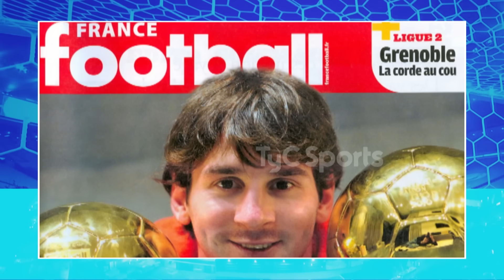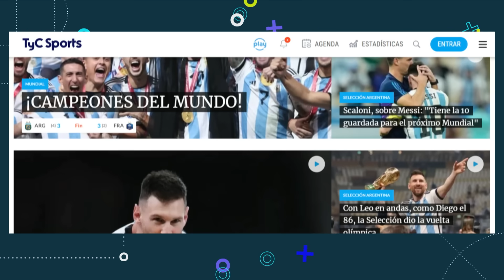LIONEL MESSI, CANDIDATO AL BALÓN DE ORO 2023 ⚽ TODO LO QUE TENÉS QUE SABER 🔥 +JULIÁN, LAUATRO Y DIBU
El Balón de Oro, el prestigioso premio que otorga la revista France Football, tendrá una nueva gala de entrega de premios y Lionel Messi podría alcanzar un récord impresionante. El astro argentino es el máximo ganador del galardón individual y competirá con otros 29 futbolistas por el premio. Enterate cuando será la ceremonia, el horario y todos los nominados.

La ceremonia se llevará a cabo el lunes 30 de octubre en el Théâtre du Châtelet de Paris. El horario oficial todavía no está confirmado pero se especula con qué la gala iniciará a las 15 horas. Lionel Messi vuelve a la nominados, luego de la ausencia en la edición pasada, y tiene grandes chances de sumar el octavo Balón de Oro de su carrera. El astro argentino conquistó el máximo galardón individual del fútbol mundial en los años 2009, 2010, 2011, 2012, 2015, 2019 y 2021.

Entre los 30 nominados al premio, lista que se conoció el 6 de septiembre, se encuentran otros tres jugadores argentinos campeones del mundo: Emiliano Dibu Martínez, Lautaro Martínez y Julián Álvarez.